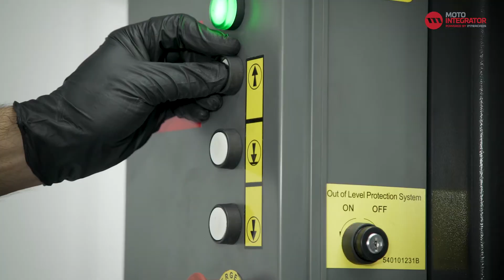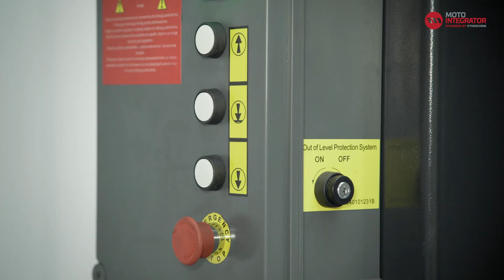Bremsbeläge hinten wechseln | FIAT Grande Punto 1 9 MultiJet 120 2006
Zwar unterscheidet sich die Beanspruchung der Bremsbeläge von Fahrzeug zu Fahrzeug und damit auch der Verschleiß, allerdings müssen Bremsbeläge immer pro Achse gewechselt werden, egal ob hinten oder vorne. Außerdem sollte man bei der Beschaffung neuer Bremsbeläge niemals zu billigen Ersatzteilen greifen. Um weiterhin eine hohe Sicherheitsgarantie für Auto und Insassen zu garantieren, sollten die Bremsbeläge von hoher Qualität sein. Auch im Online-Shop von Motointegrator finden Sie hochwertige Bremsbeläge von namhaften Herstellern.

👨‍🔧 In unserem Online-Shop bieten wir Ihnen ein breites und günstiges Angebot an Ersatzteilen für Ihr Fahrzeug an, von Bremsanlagen über Filter, Kupplungen und Fahrwerk bis zu Reifen und Ölen: